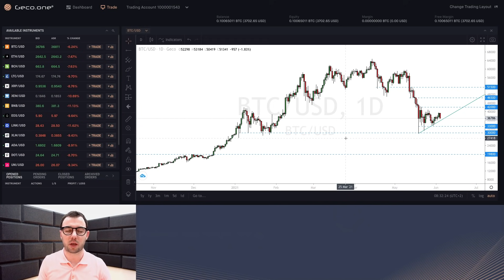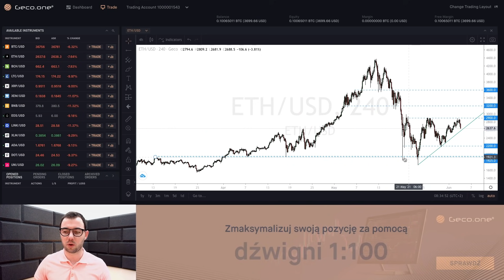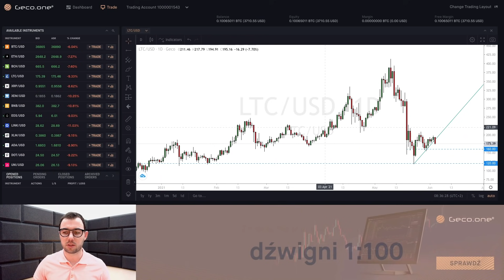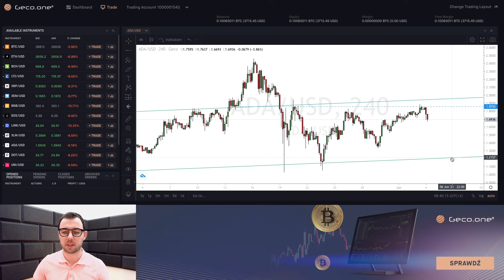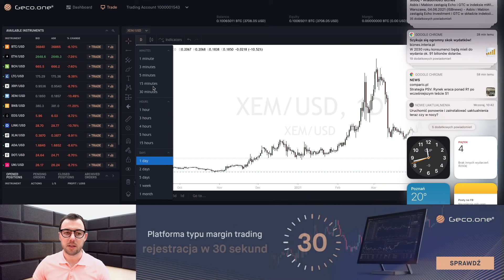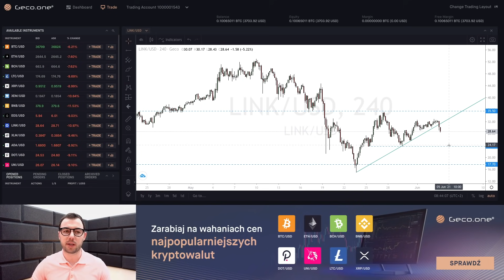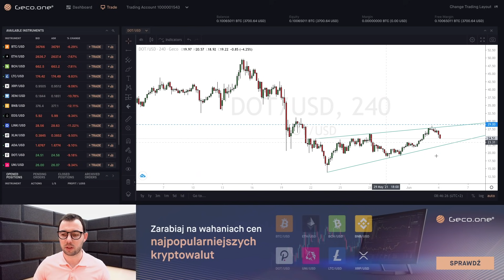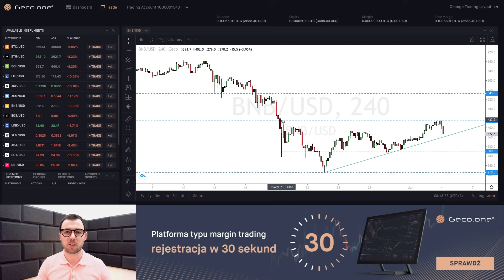Nadchodzi KOLEJNA FALA SPADKÓW BITCOIN i KRYPTOWALUTY. Będzie kolejny krwawy weekend?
Nadchodzi spadek! Wkrótce kolejna fala korekty Bitcoin i Kryptowaluty w 2021.

⚠⬇️⬇️W skrócie co w dzisiejszym odcinku⬇️⬇️⚠

W najbliższym czasie bitcoin i kryptowaluty najprawdopodobniej jeszcze zaliczą jedną lokalną korektę. Najbardziej realne wsparcia, na których cena BTC będzie się zatrzyma to 32000 oraz 30000 tysięcy dolarów. Ale zanim spełni się najczarniejszy scenariusz to w dzisiejszym wideo dowiesz się jakich wsparć możemy się spodziewać w ten weekend?

Oprócz tego przygotowałem dla Was analizę: Litecoin LTC, Cardano ADA, XEM, Chainilnk LINK, Polka DOT, BNB